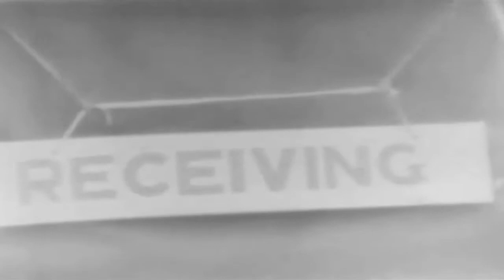War Dept Film Bulletin 173: The Evacuation Hospital, 1945 (full)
Freely downloadable at the Internet Archive, where I first uploaded it. Not the greatest film quality. "Shows the operation and function of the evacuation hospital in the theater of operations." "National Archives description "Reel 1 describes the location, construction, and organization of an evacuation hospital. Troops arrange medical equipment and tents and set up a water supply system. Casualties arrive at the receiving tent. Transfusions are given and X-rays are made.  Reel 2, a cast is adjusted on a patient's leg; another patient is carried to the postoperative tent. Shows internal-medicine specialists and nurses on duty; technicians working in the laboratory; and patients eating. Patients are evacuated by plane and train to general hospitals, and by ship to the U.S." National Archives Identifier: 24559